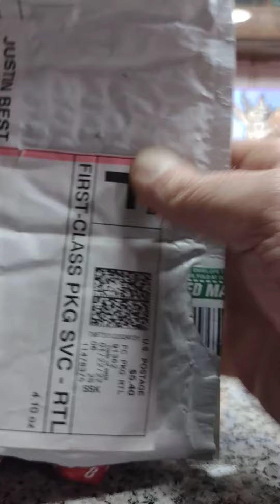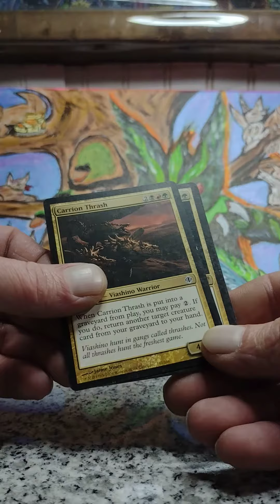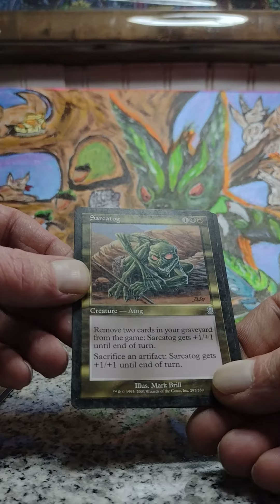⁉️⁉️ MYSTERY MAILDAY ⁉️⁉️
thank you Kevin King, Donny eldritch, and Patrick budge.